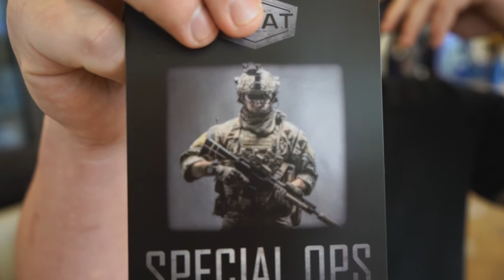Will I See You At S.W.A.T. in Dallas on September 23rd?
Hopefully I will.  This is the event that is a game changer for anyone in the insurance industry.  It will change the way you look at just about everything.

If I’ve said it once, I’ve said it a thousand times.  Get. In. The. Room.

Now is the time to build your book of business and maximize your true potential in the insurance industry!

► If you are looking to get into the Health Insurance Sales Field, you can take a course, and save $100 by going to the link below, and using the Promo Code – HealthHustler
Link to the Course then, choose your state.

Bradley Hannon has sold over $1,000,000 in Annual Premiums every year for the last five years. He is an expert in the insurance field and knows the ropes for being a successful agent. Brad has trained many Health, Life, and FE agents and brokers to utilize and maximize their full potential in this industry. Be a part of the Health Insurance Hu$tler Movement!